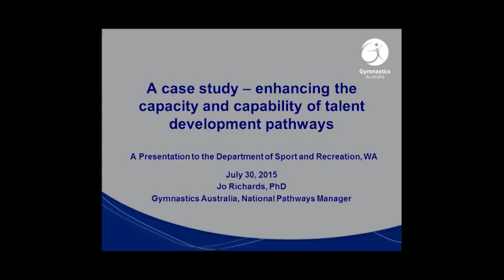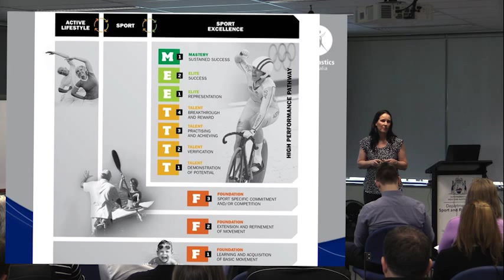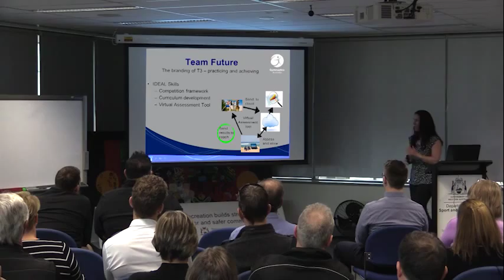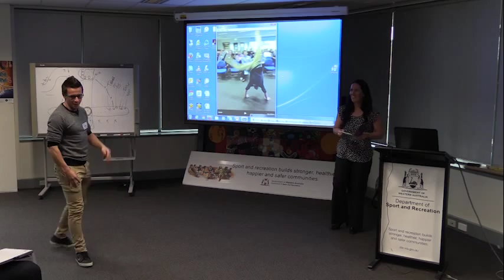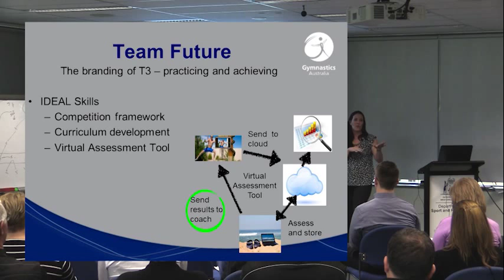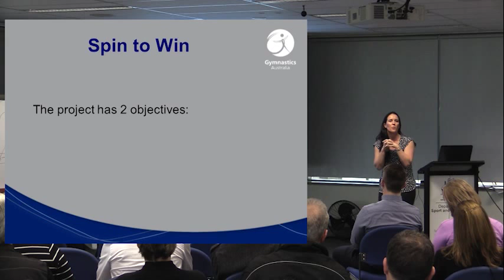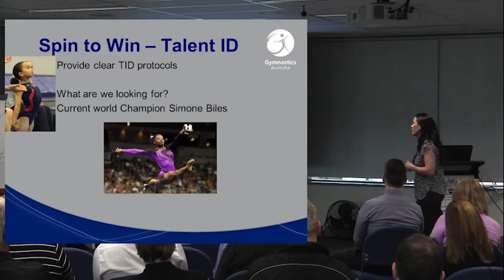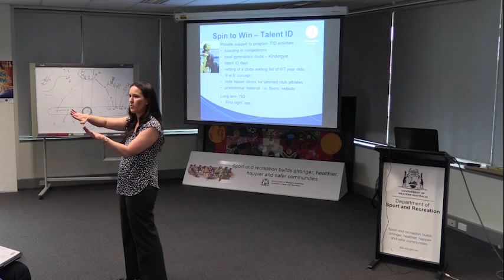Enhancing the capacity and capability of talent development pathways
A presentation to the Department of Sport and Recreation WA
Jo Richards, PhD
Gymnastics Australia, National Pathways Manager